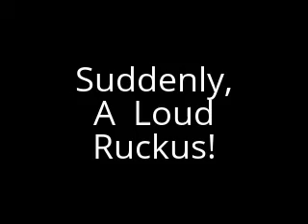Near Disaster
I was working away on my new Broody House while the girls were happily wondering around the property just being chickens. I had just turned the camera off when I heard a panicked distress call from a chicken.  I looked up in time to see one of the leghorns flying up against the fence by the pig pen on the other side of the old hen house. Something was after her!!
I was thinking that it was one of the dogs so I took off running in that direction while yelling.  I started to round the old hen house when I came face to face with a mangy looking fox!  I don't know who was more shocked.  I yelled at the top of my lungs, it was the only thing I could do, but it still was slow to move off.  This was in broad day light in the middle of the day!